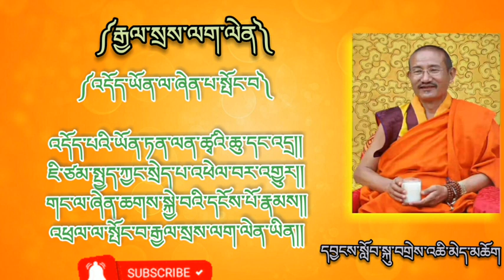April 2, 2023